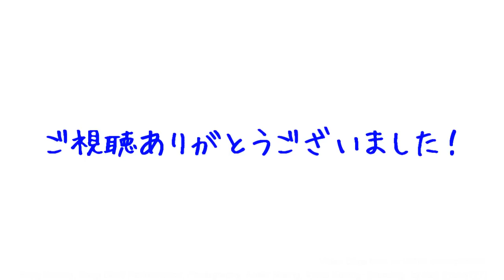【With Lead Guitar】 悲しみを乗り越えて Overcome the Sorrow 【Koji's Original Song】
I wrote and performed this song for those who are trying to overcome the deep sorrow.